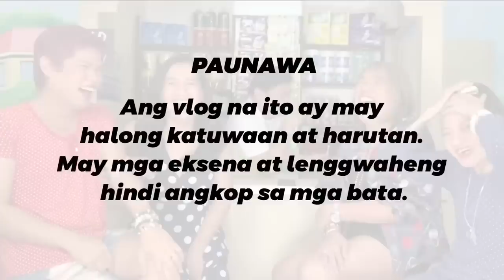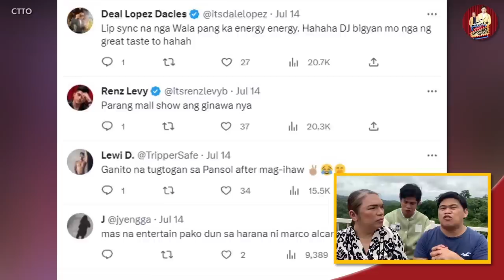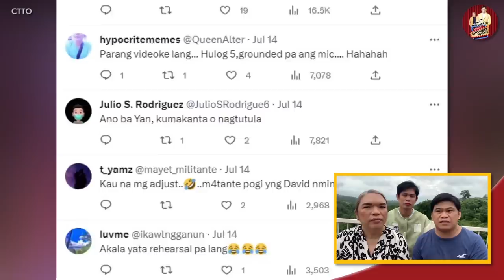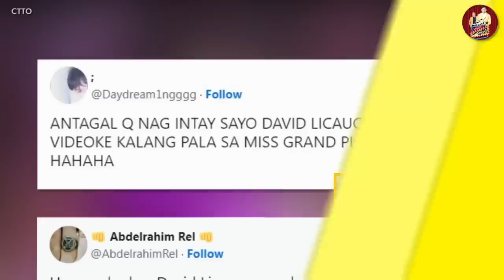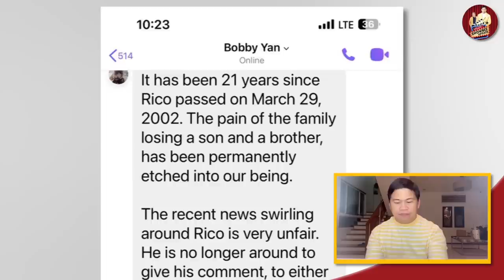EXCLUSIVE! MOMMY NI RICO YAN (+), NAGSALITA NA! 🔴 DAVID LICAUCO, KAWAWA NAMAN!